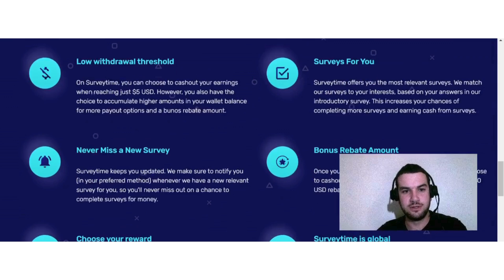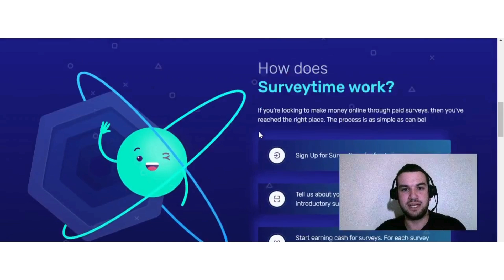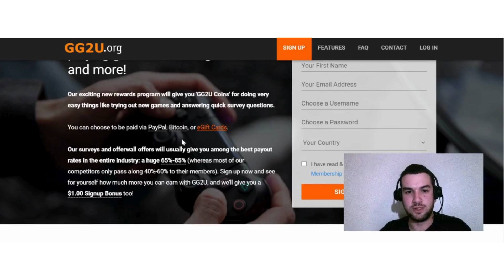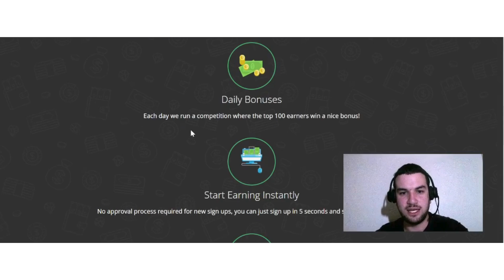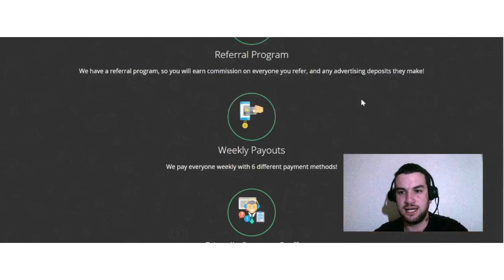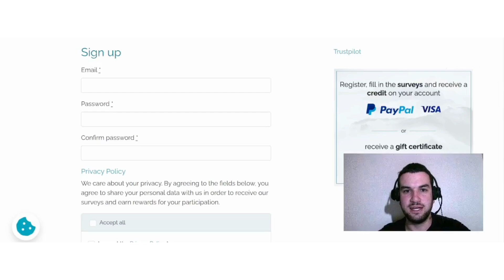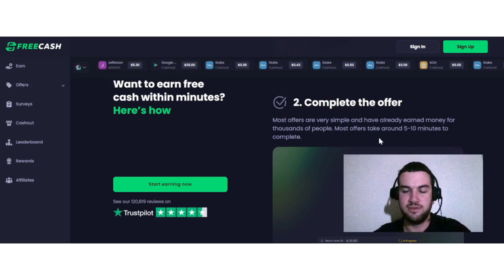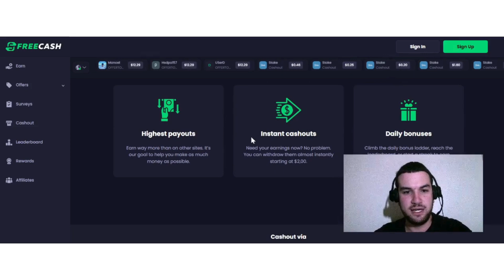Best Paid Survey Sites To Make Money Online - START EARNING IMMEDIATELY!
In today's video, I discuss with you guys some of the best paid survey sites to make money online. Taking paid surveys can be one of the easiest ways for a beginner to earn money online. These survey sites allow you to start earning immediately.

0:00 Intro
0:17 Option 1
2:48 Option 2
4:52 Option 3
6:34 Option 4
8:17 Option 5
10:37 Final Thoughts